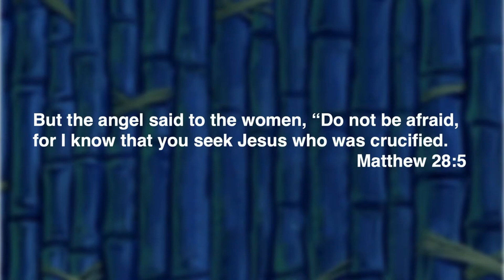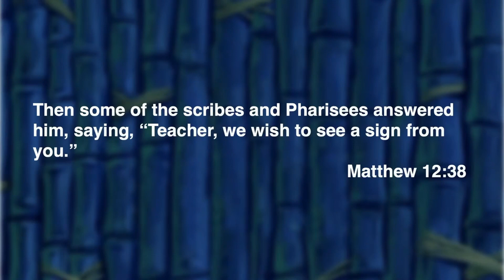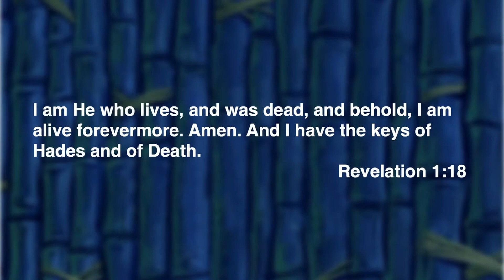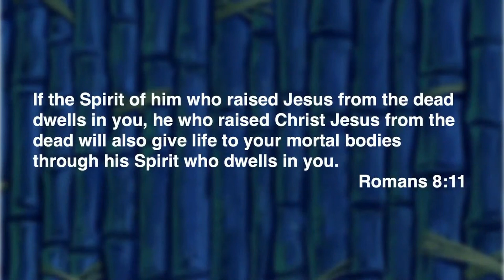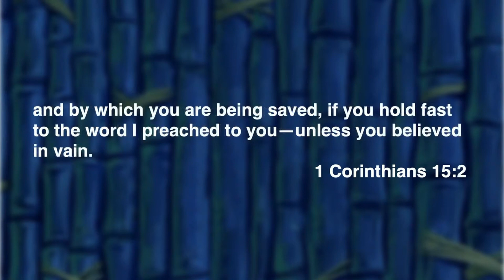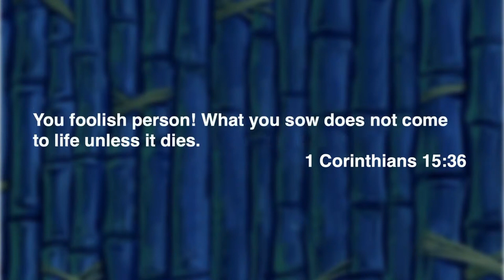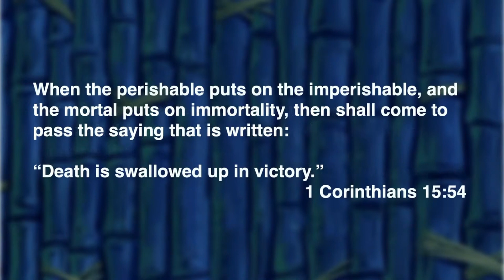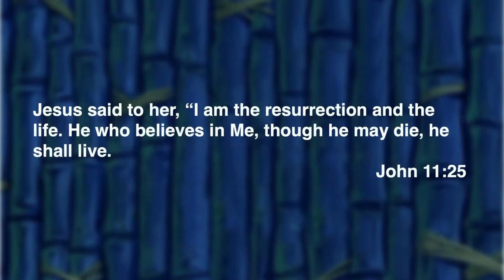3 Days Later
Today, we celebrate the resurrection of Jesus. What is amazing is that His resurrection is also a guarantee spelled out in Romans 8:11 - “If the Spirit of Him who raised Jesus from the dead dwells in you, He who raised Christ Jesus from the dead will also give life to your mortal bodies through His Spirit who dwells in you.” Hallelujah!

Scriptures: Matthew 28:1-6, Luke 24:5-8, John 2:18-19, Matthew 12:38-40, Revelation 1:17-18, 1 Thessalonians 4:13-16, 1 Corinthians 15